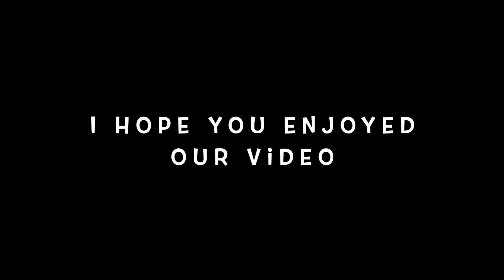Is 2021 the right time to buy FedEx Ground Routes?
Hopefully, my 34 years of experience at FedEx Ground will help someone that wants to get advice on becoming a Linehaul Contractor with FedEx Ground.